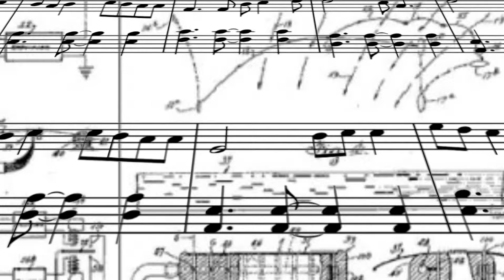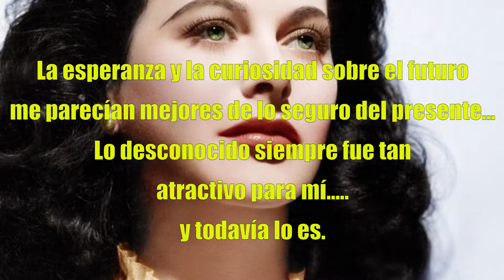Hedy Lamarr. Actriz e inventora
Fue una actriz de los años dorados de Hollywood, aunque no solo fue eso, En sus investigaciones junto al pianista George Antheil desarrolló el sistema de salto en frecuencias tecnología precursora del GPS o del Wifi.